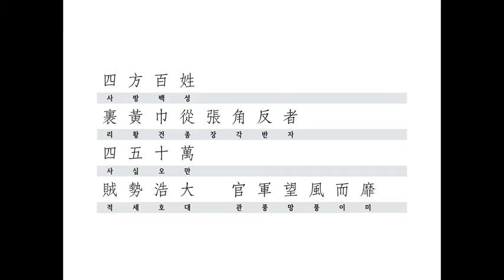삼국지 강독회 #1-3 :: 황건적 봉기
1회 셋째시간 ::  황건적 봉기

角得此書 曉夜攻習 能呼風喚雨 號為太平道人
中平元年正月內 疫氣流行 張角散施符水 為人治病 自稱大賢良師

訛言 蒼天已死 黃天當立
又云 歲在甲子 天下大吉

張角聞知事露 星夜舉兵 自稱天公將軍 ─張寶稱地公將軍 張梁稱人公將軍─
申言於眾曰
今漢運將終 大聖人出 汝等皆宜順從天意 以槳太平
四方百姓 裹黃巾從張角反者 四五十萬
賊勢浩大 官軍望風而靡